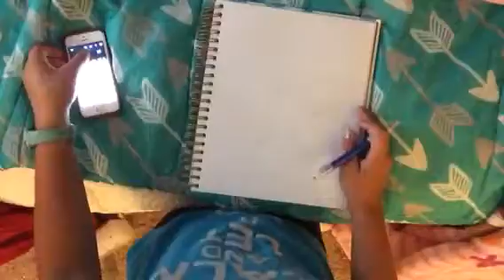Part one art trade with Lucy black!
Randomly the camera shut off so it didn't capture the end but I will do it part two and it will be me coloring you/Lucy Black